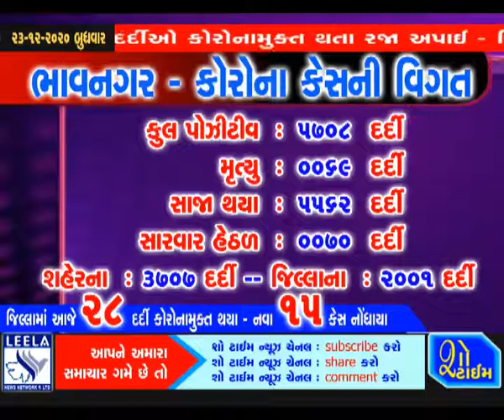ભાવનગરમાં ૨૮ દર્દી કોરોનામુક્ત - નવા ૧૫ કેસ - કુલ ૫૭૦૮ દર્દી